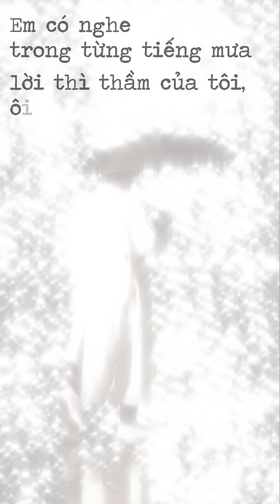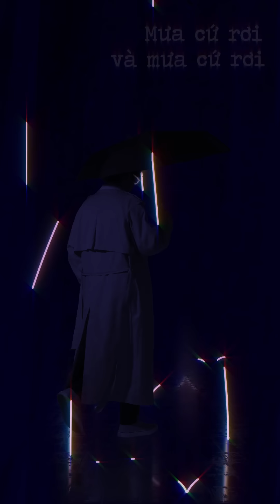Để chuyện mình còn mãi lang thang - Hào (Official M/V Lyrics)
Để chuyện mình còn mãi lang thang 🌺

"và tôi phải để thêm lời hát chưa thể quên để quên những thói quen... những thứ em đã quên."

COMPOSER : Le Quoc Hao
MUSIC PRODUCER: Le Quoc Hao
MIXING / MASTERING : Phú Phú
VOCAL PRODUCER: Khải Trần
ART DIRECTOR: Lêlú aka Hoang Le
SHOOTING: MarD
ARTIST: Hào
CAMEO: Chú Mèo Đi Hia, Bửu Bối Thần Kỳ
 Đối tác truyền thông: YinYang Media, METUB Network

© Bản quyền thuộc về Hào.